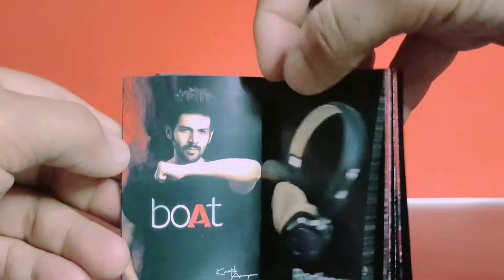BoAt earbuds// product shoot// b-roll // wireless Bluetooth //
BoAt earbuds
wireless Bluetooth
cinematic
b roll
by @sumitvishwas